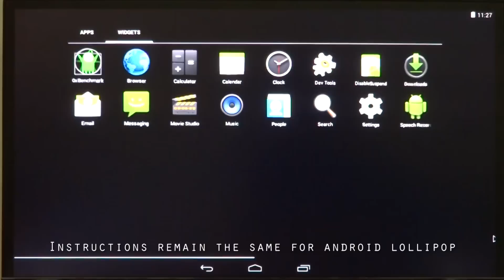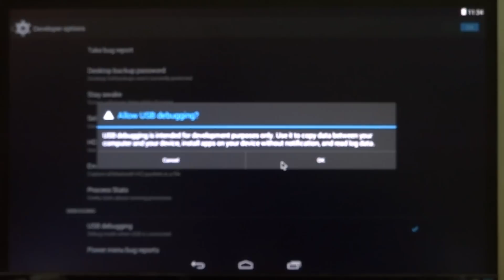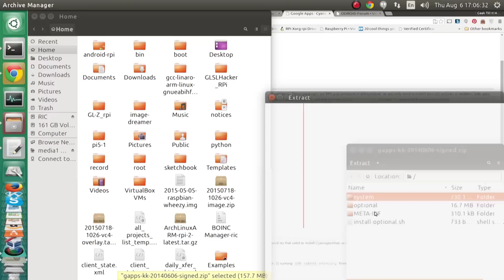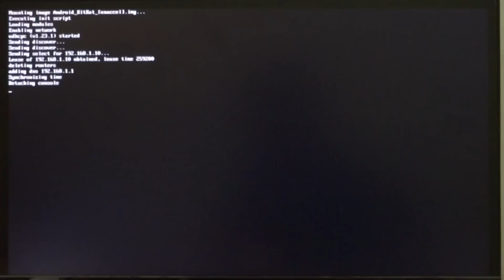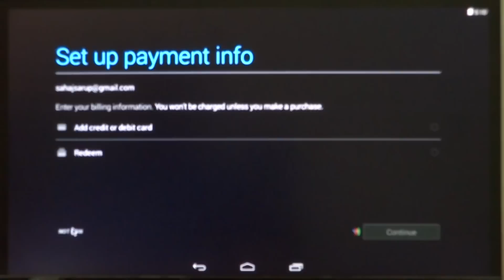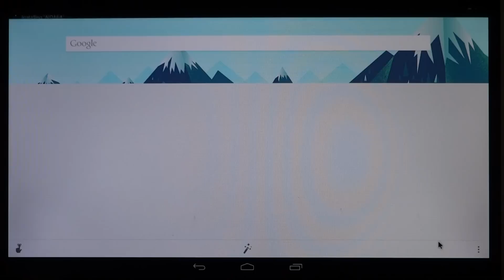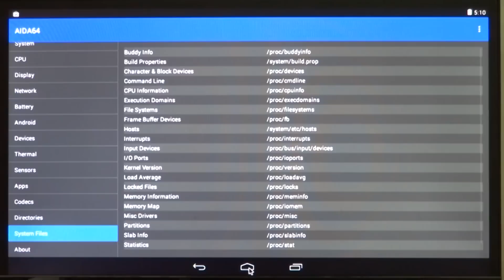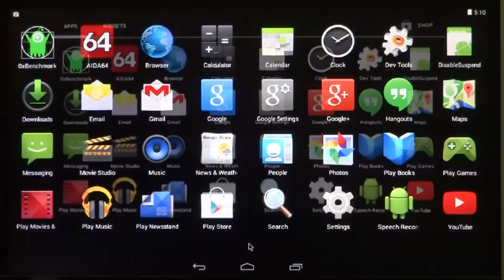Raspberry Pi Android Install Play Store and GAPPS on Lollipop & KitKat